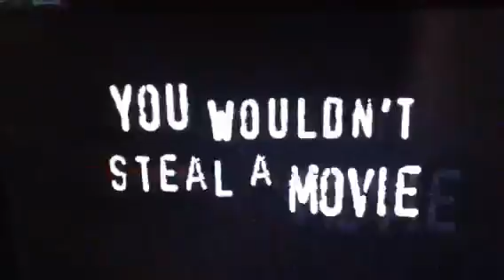Opening To Charley And The Chocolate Factory 2005 UK DVD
1. Warner Home Video Logo
2. Anti Piracy It's A Crime Promo
3. Corpse Bride Preview
4. DVD Menu
5. Warner Bros Pictures Logo (Charley And The Chocolate Factory Variant)
6. Village Roadshow Pictures Logo (Charley And The Chocolate Factory Variant)